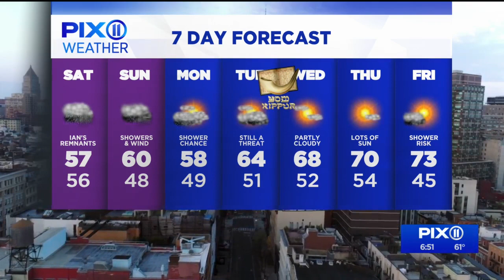Forecast: Remnants of Ian to drench parts of the weekend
Moisture associated with Ian will bring rain to the tri-state region for the weekend and it could come down heavy at times. Flooding will be a concern, both from the rain, and along the coast where the winds will pile up the ocean waters against the shoreline.